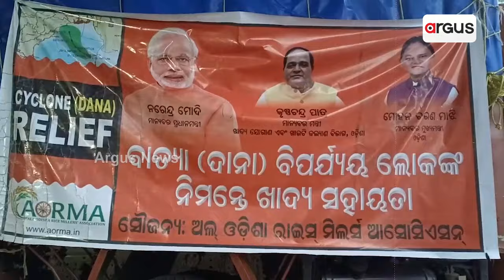ବିପନ୍ନ ଲୋକମାନଙ୍କୁ ସହଯୋଗର ହାତ ବଢ଼ାଇଛି ଅଲ ଓଡିଶା ରାଇସ ମିଲର୍ସ ଆସୋସିଏସନ || Bhadrak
ବାତ୍ୟା ଦାନା ଦ୍ୱାରା ପ୍ରଭାବିତ ହୋଇଥିବା ବିପନ୍ନ ଲୋକମାନଙ୍କୁ ସହଯୋଗର ହାତ ବଢ଼ାଇଛି ଅଲ ଓଡିଶା ରାଇସ ମିଲର୍ସ ଆସୋସିଏସନ । ଏଥିପାଇଁ ଭଦ୍ରକ ପି.ପି.ରାଇସ ମିଲ ପରିସରରେ ଏକ ସ୍ୱତନ୍ତ୍ର ରିଲିଫ ଯୋଗାଣ କେନ୍ଦ୍ର କରାଯାଇଛି । ସଙ୍ଘର ରାଜ୍ୟ ସଭାପତି ଲଷ୍ମୀ ନାରାୟଣ ଦୀପକ ରଞ୍ଜନ ଦାସଙ୍କ ନେତୃତ୍ୱରେ ଏହି ରିଲିଫ କାର୍ଯ୍ୟ ଚାଲିଛି ।